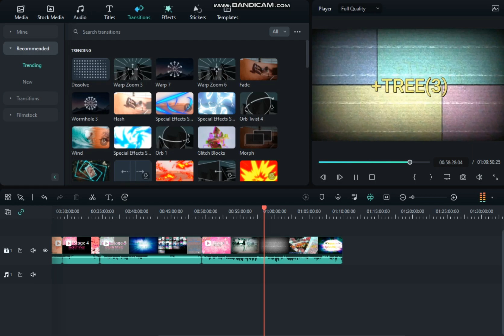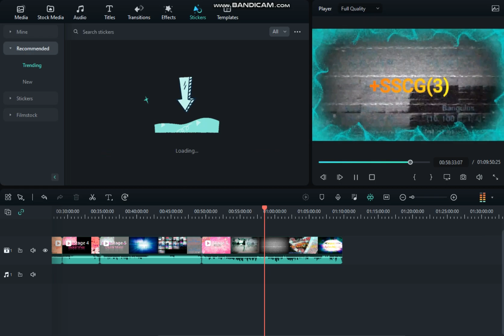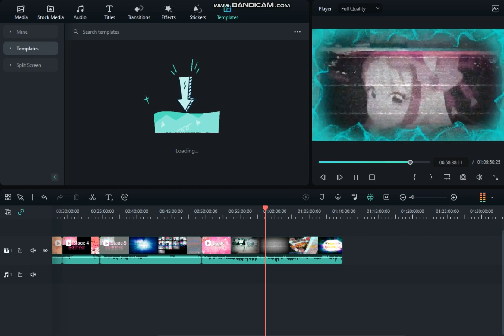Cure Butterfly Transformation speeding up to Absolutely Eternal Times Sneak Peek 2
I'm sorry for the lack of progress made previously. I am making Numbers 0 to the actual end of Googology, and Battery overcharging to NEVER% part 2, both of which are on hold due to certain circumstances. And with Windows Never released versions from 0 to Absolutely Eternal starting production, I need to get some projects done to free up some space before I run out here. Anyways, here's a short look at what is going on right now.